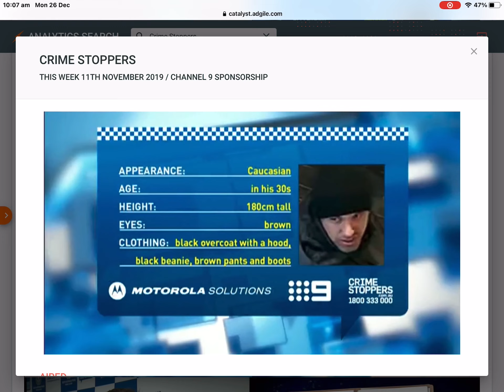Crime Stoppers - Withdrew a Large amount of money in Moonee Ponds